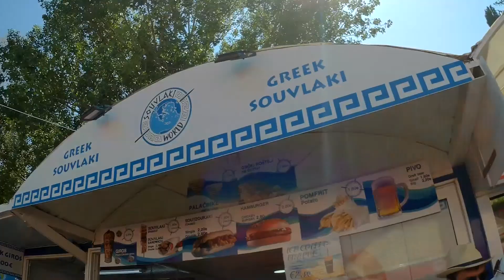Romanov`s VLOG - Черногория, июль 2017 (Часть 1)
В этом видео: прилет в город Тиват, обзор побережья Которского залива, город Будва